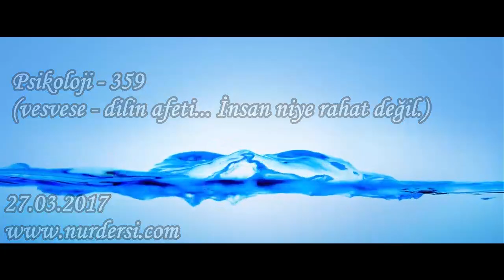Psikoloji - 359 (vesvese - dilin afeti... İnsan niye rahat değil.)